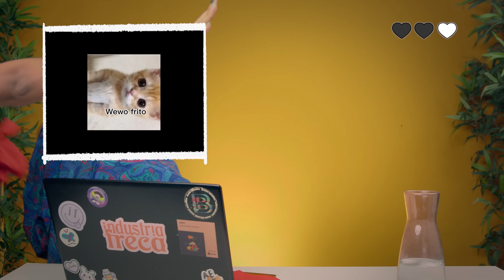Reacciones a videos GRACIOSOS - DuckTapeTV